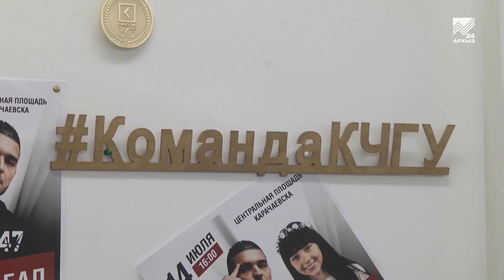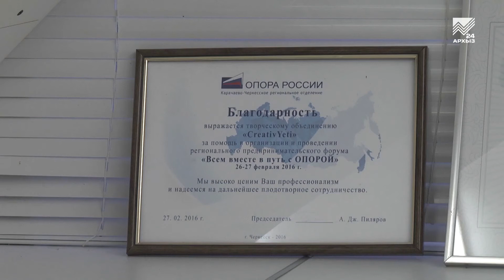Карачаево-Черкесия online: Какие арт-объекты популяризируют курорты КЧР (30.03.2021)